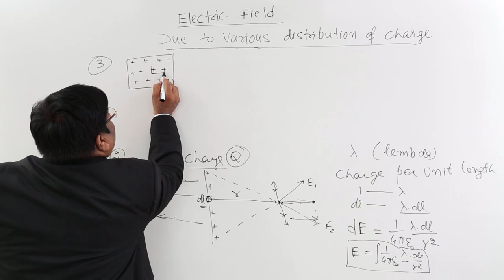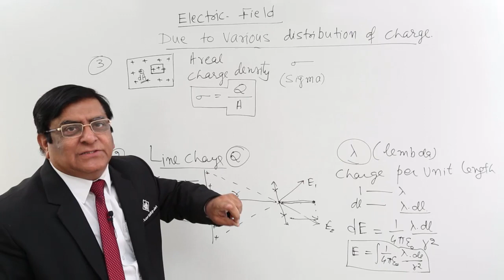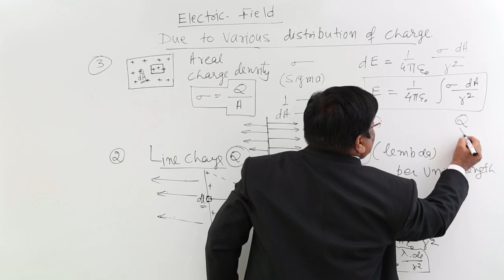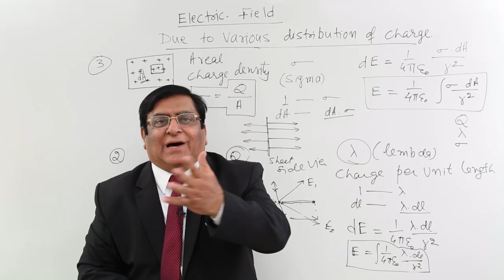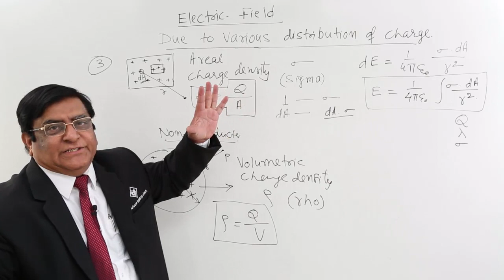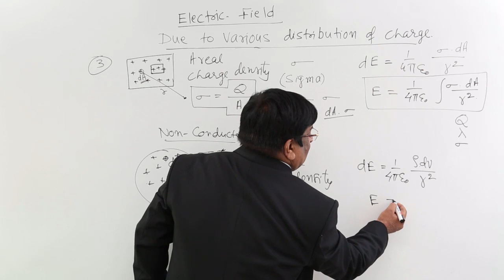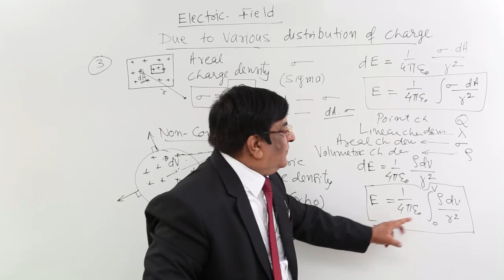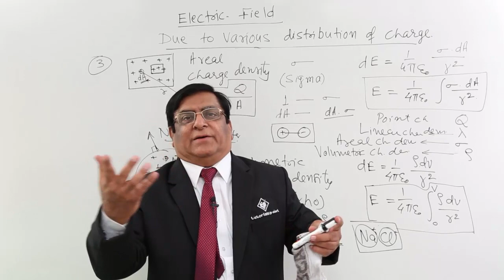Class 12th – Electric Field Distribution of Charge in Full Sheet | Tutorials Point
Electric Field Distribution of Charge in Full Sheet